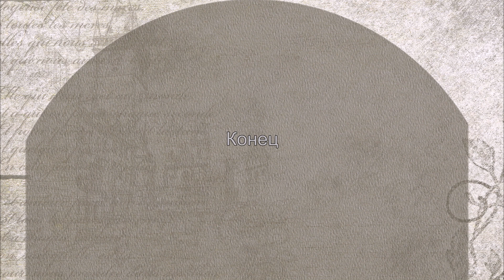Зажигательная песня 2018! Сапият Магомедова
☆☆☆ "AVAR MUSIC CHANEL IZANO TV" - аварский музыкальный канал ☆☆☆